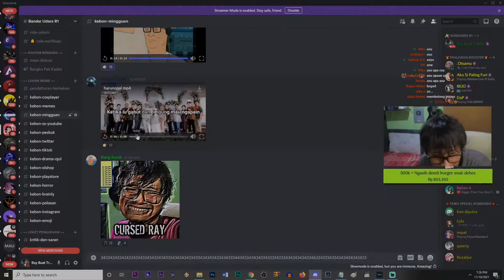Ketika Kamu Bingung, Ingatlah Harunopal Pernah Berkata...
Jika ingin memberika donasi terhadap channel ini bisa Melalui